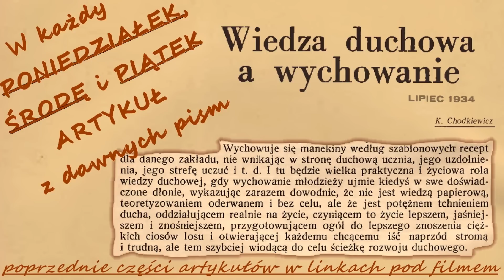[195] Wiedza duchowa a wychowanie (1934) K. Chodkiewicz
wybierz rozdział 00:00 ←kliknij, aby przejść ⬇rozwiń opis⬇
0.Przedmowa 00:06
-.O ciałach niewidzialnych dziecka 14:45
1.Okres od 1 do 7 roku życia 21:30
- wpływ mięsa, alkoholu, nikotyny 24:50
-kształtowanie wzroku 27:11
-kształtowanie słuchu 29:35
-kształtowanie członków fizycznych 31:33
-kształtowanie mózgu i wyobraźni 33:43
-wpływ warunków życia na rozwój 36:32
2.Okres od 7 do 14 roku życia 41:22
-ćwiczenie pamięci 46:08
-ćwiczenie silnej woli 49:14
-budowanie charakteru 50:16
3.Podsumowanie 55:00

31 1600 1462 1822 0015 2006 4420

Dziękuję.

INFORMACJA O PRAWACH AUTORSKICH (PUBLIC DOMAIN)
ze strony, z której pobrałem skan:
,,Prawa do utworu: